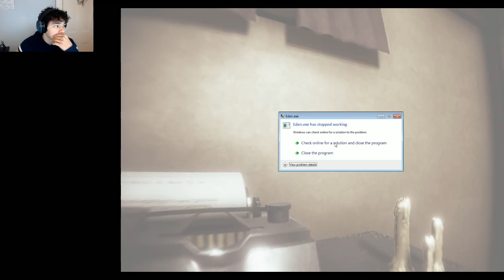LexPlay/ EDEN/ NEW HORROR!? NEW METHOD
Eden is not like every other horror game out there that involves jumpscares but rather creates this horrid enviorment using music and surreal imagery that may or may not make you feel uncomfortable